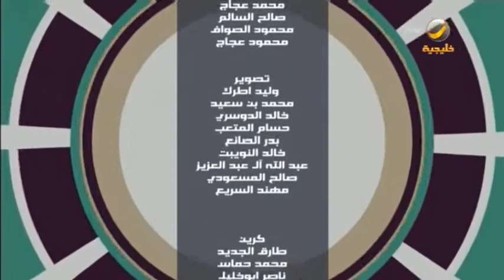رسال.. منصة رقمية متخصصة في تسهيل تجربة الاهداء وتوفير الهدايا لجميع المناسبات